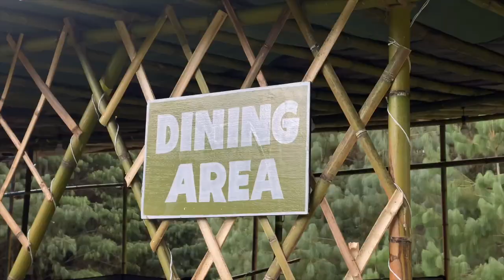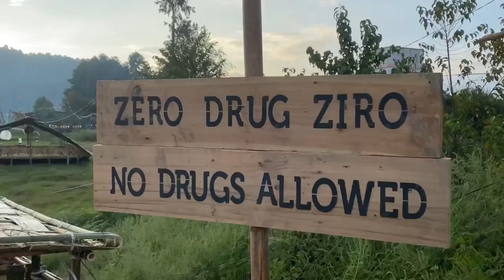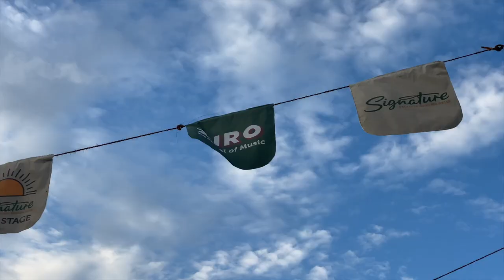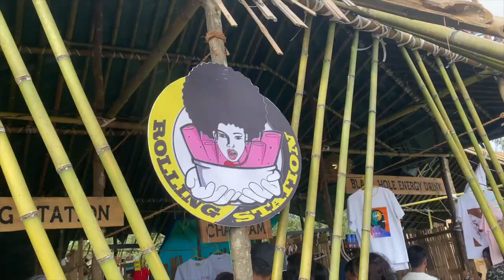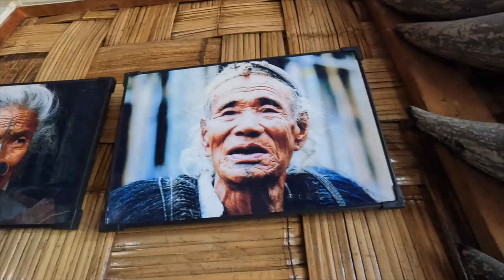I Visited the BEST MUSIC FESTIVAL in the WORLD | Ziro Festival of MUSIC Pt1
Ziro Festival of Music is an annual outdoor music festival held over four days every September in the spectacular Ziro valley of Arunachal Pradesh, India. The festival is carefully curated to bring together over 40 of the best independent music acts from across the world and is attended by attendees from all walks of life.

And I'm here to attend the ZFM and see if it's actually worth the hype and the cost. And I'm in Ziro not just for the music festival but for other experiences like meeting the APATANIS, FISHING in the paddy fields and trying the LOCAL FOOD & DRINKS

This is just the first part of my experience in ZIRO.

Next Video is going to be out on next Saturday

Musician in the beginning is my friend, Arham
Follow him on Instagram:

00:00 Intro
00:31 Everything about ZIRO & Music Fest
01:27 TO DOs in ZIRO
01:32  People at Ziro Festival of Music
01:40 Welcome to Ziro Festival of Music
02:08 The Venue & The Vibe
03:10 Day Stage & Performances
04:16 Trying Crazy Food at ZFM - Grasshoppers & What Not!
05:35 Night Stage & Performances
06:12 Fishing with Locals of ZIRO
08:11 My Experiences at ZFM so Far and What's in Part 2